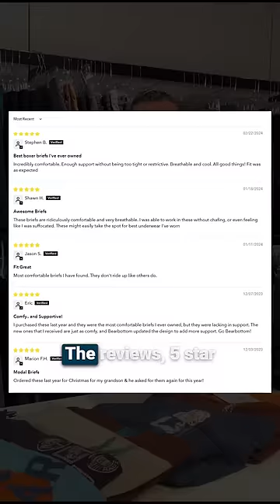BEARBOTTOM | Modal Boxer Brief